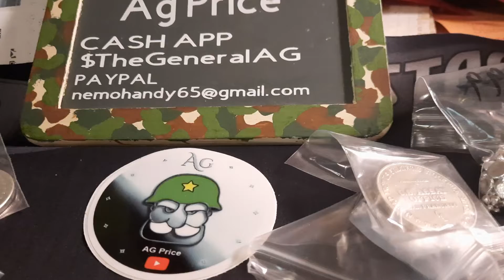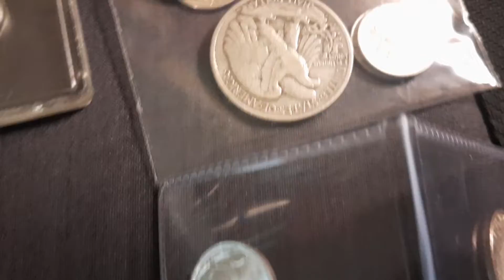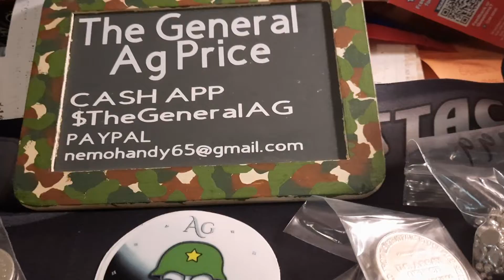Auction preview for Tuesday night, May 3rd, 6pm central time.